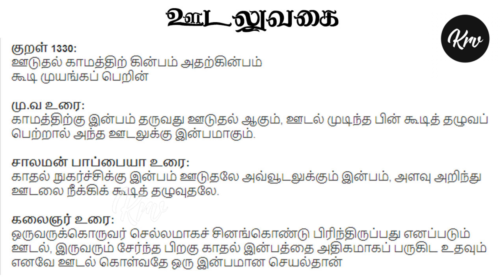காமத்துப்பால் - 25 - ஊடலுவகை